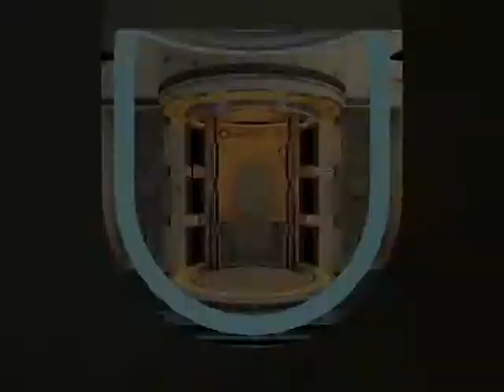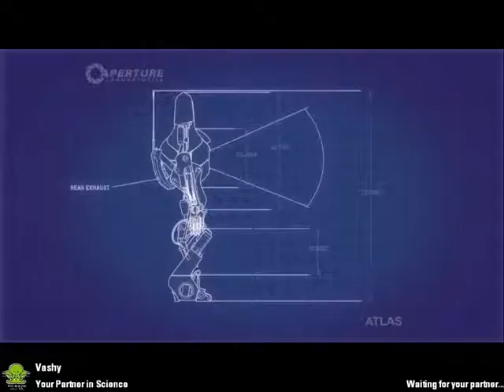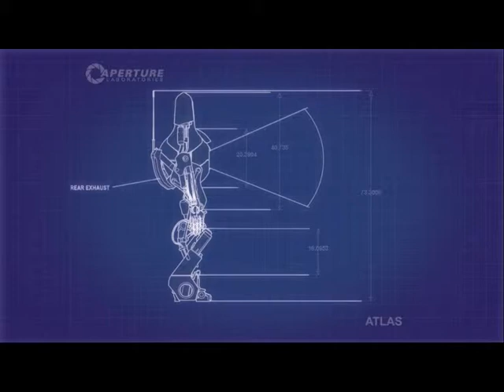All the odd ends of portal co-op let's play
As you know i have been playing portal 2 co-op with my nephew and this is a video of us playing put to  music  enjoy the music is
Swan Lake " by P.I. Chaykovsky . ( Modern adaptation by Dj. Sebastien ).